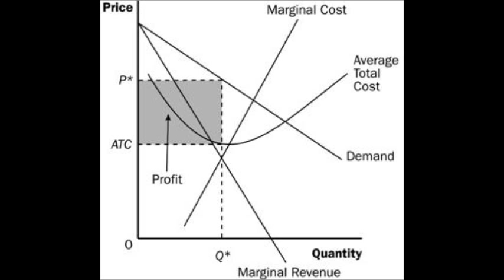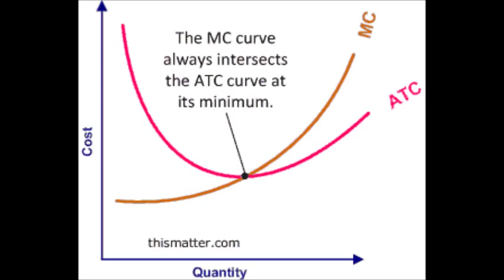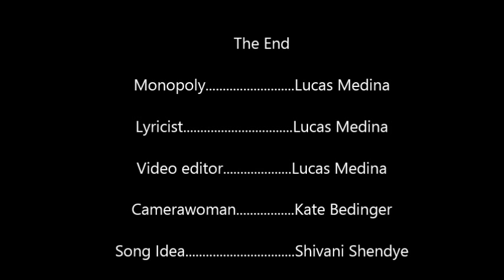(AP Microeconomics) Monopoly Rap Thrift Shop Parody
Lyrics:

What, what, what, what... [many times]

Bada, bada, badadada... [x9]

[Hook:]
I'm gonna make some cash.
Got a full share of the market.
Dis-crim-in-ating, selling the next product
This is -ing awesome.

[Verse 1:]
Walk into the market be like, "What up? I got a big profit!"
Got no competition, government tryna stop it.
I charge what you're willing; I'm a bit too pricey.
Producers be like "That's a low ass ATC!"
Look at where, Q meets P, I am a monopoly.
MR meets MC, tryna make that extra green.
Perfect competition is just a price taker.
Monopolistic competition ain't nothing but a faker.
(Diiisssssss)
I succeed at your expense!
Social, efficiency, don't ask me what it means to me
Demand of the consumer, that's what I use for P.
Producer surplus.
Only care about us.
Makin' all my money I ain't bothered by the antitrust.
I'ma take your market's style, I'ma take your market's style,
No for real -- bought your firm - can I have this market now?
Perfect-price discriminate,
who am I? I'm the boss.
No longer at single price, getting' rid of deadweight loss.
Bought this at $1.50, $360 is what I'll charge
Buying low, selling high, that is called arbitrage.
Regulation? Hell no. I am so invincible.
George Stigler got my back. He says don't mess with Mo.

[Verse 2:]
What you know about profit in the long run?
What you knowin' about average total cost, son?
I'm pricing, I'm pricing, making sure I don't incur loss
One man's firm, that's another man's cross. (Demand and Supply)
(Burning the Governments' letter)

Downward slope, on demand
Guided by the see-through hand
Natural monopoly, what you want? Talk to me.
Scale of Economies will decrease ATC.
Intersection with MC is definitely for me.

My name's monopoly
I produce everything.
Greater than ATC
Is the number of my P.
(x2)